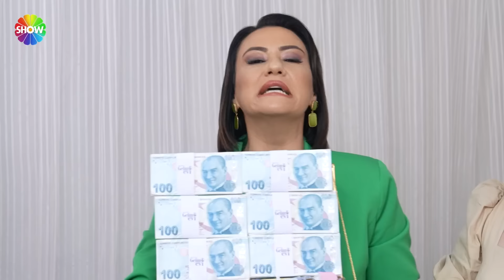Haftanın kazanan gelini belli oluyor! | Gelin Evi 1369. Bölüm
Ezgi Sertel ile Gelin Evi’nin 1369. bölümünde; 24 yaşında, 5 aylık evli Rümeysa Esdevlet’in evine konuk olunuyor. Rakipleri, Rümeysa Gelin'in el emeği çeyizinden ev dekorasyonuna, misafirlerini karşılamasından sunuma kadar birçok farklı alanda değerlendirmelerini yapıyor. Kazakistanlı gelinimizin geleneksel adetleri ve masasındaki Kazak lezzetleri rakiplerinden kaç puan alacak?

Haftanın sonunda en yüksek puanı alan gelin, 100.000 TL büyük ödülün sahibi olacak. Ayrıca her gün ev sahibi gelin ile eşi arasında yapılan ilişki testini kazanan gelinlere çil çil altın, 5 gelinin hafta boyunca ev hanımlığını konuşturduğu beceri oyununu kazananlara ise sürpriz hediyeler verilecek.

Ezgi Sertel ile Gelin Evi, yeni bölümleriyle hafta içi her gün saat 12.30’da Show TV’de!